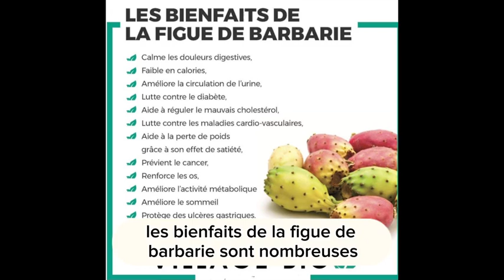Je vous partage les bienfaits de la figue de barbarie, plus particulièrement sur l'un des éléments q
la figue de barbarie